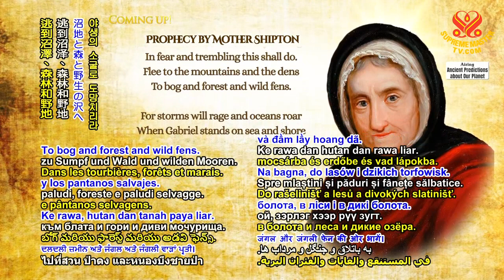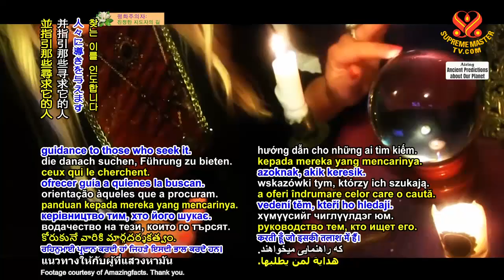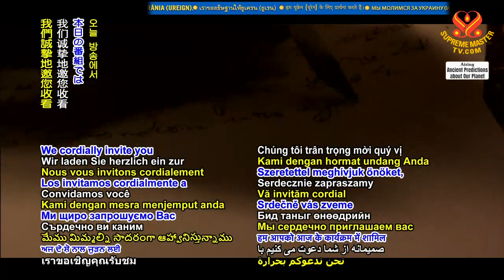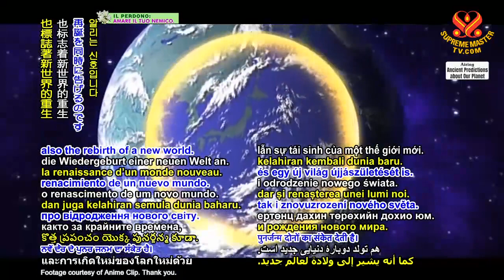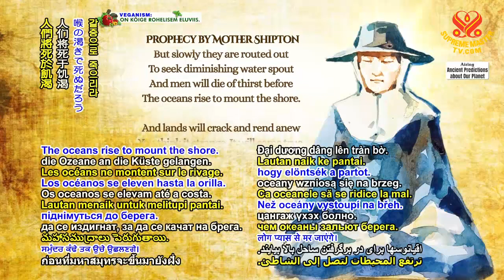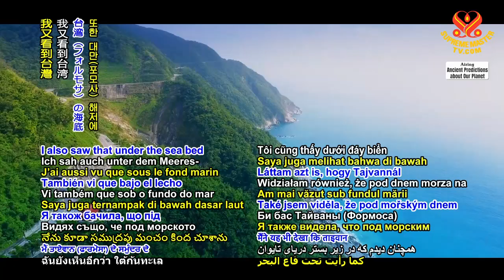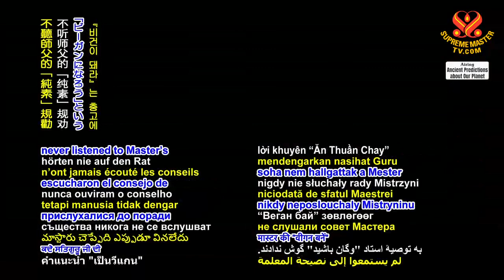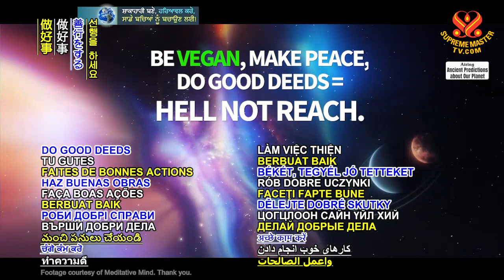預言第二五三集—英國占卜師希普頓修女的預言 Prophecy Part 253 - Prophecies by the English Soothsayer Mother Shipton